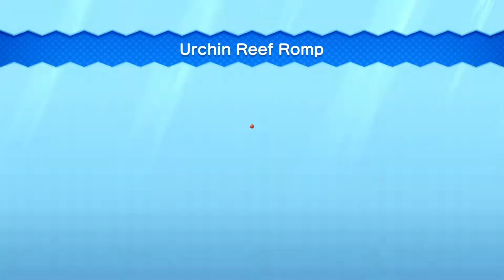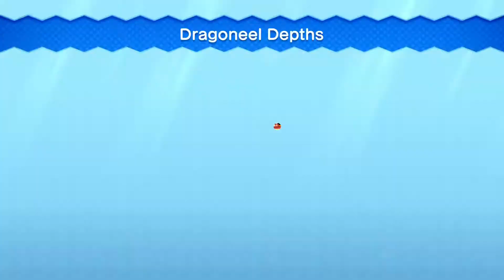New Super Luigi U Deluxe: 3 Player Coop Playthrough Part 3